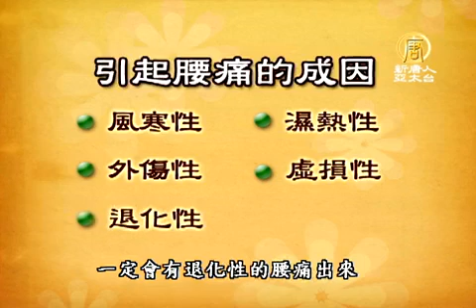談古論今話中醫(73)：坐骨神經痛【健康養生中醫保健_坐骨神經痛】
坐骨神經痛比較有關係的原因，解釋如下：
【外傷性】譬如說騎馬跌下來，還是說嚴重的車禍一撞的話，假如說受傷的部位剛好在這個腰椎的話，在這個腰椎的話會造成，腰椎上面有很堅強的那個韌帶保護著，假如說你撞擊的部位，剛好外面的韌帶斷裂的話，裡面的這個我們叫明膠，明膠就往外凸，凸的話壓迫神經，就一定造成坐骨神經痛，這個叫外傷性，黃色的這些是神經，就是因為它錯位之後，椎間盤出來壓迫到黃色的神經，這樣子也會引起腰腿痛。

【虛損性】所謂虛損性，就是因為長期讓那個腰椎承受很大的壓力，最常見的就是穿高跟鞋，那個像守衛，他一天要站18個小時，回家又應酬，又喝酒又喜歡喝冰啤酒，長期造成這個腰椎，承受不當的壓力，久而久之之後，他這腰椎附近的那個軟組織，血液循環就不好，廢物排不掉，就會變成僵化，僵化以後它這邊就變得比較脆弱，比較脆弱以後，他只要說某一天，彎腰突然搬個很重的東西，或者打一個很大的噴嚏，這個就會造成，間椎盤那個破裂，那個明膠就會慢慢滲出來，就是肌肉組織，外面保護的那層肌肉組織破損，明膠就會漸漸滲出來，等到它壓迫到神經以後，也就會開始產生坐骨神經痛。

中醫是怎麼樣來治療的呢？
第一型的一定是用針灸
我們第一選擇針灸的部分，我們會選擇兩條主要的穴道，主要的經絡，第一條就是說，後面這條膀胱經走下來，第二條就是旁邊的這個膽經，這邊走下來，我們會看他酸痛的展延是怎麼樣，我們再選擇必要的穴道，我們先講膀胱經的穴道，我們比較常用的穴道比如說腎俞、大腸、俞環、跳委、中承山、崑崙，膽經、我們比較常用的，當然上面是一樣，腎俞，去到中醫診所給專業的醫師來針灸，兩天扎一次，酸痛比較嚴重的話，配合吃藥，那吃藥的話，就有好幾個狀況。
外傷引起的，那用活血化瘀為主要的用藥基礎，因為有外傷，他可能有淤阻。

虛損性就是根據體質，看是要補氣血或者是補氣或是養血，以這一類的方式來治療他的坐骨神經痛，那假如是退化性的話，我們就以養肝血跟補腎虛為主，就說要讓他的骨質再復原，不要再疏鬆，就用這個方法的用藥來治療他，所以中醫就是看他是甚麼原因造成的，就針對那個原因來做治療跟調整。根據體質，即使是虛損性的，那我們用藥的時候會根據他的情況，女性以八珍湯為主，男性以六味地黃湯為主療的話效果會比較好，然後加加減減去治療他。

輕微的運動那用護腰把它綁起來，再一個很重要絕對不要吃冰，啤酒也不能喝，因為那個都會造成局部血液循環不好，有酸痛症的人，血液循環不好，它就復原得比較慢。飲食方面呢，就不要吃太高熱量的食物，像動物類的東西就不要吃太多肉類，我們就以粗糙的五穀類，加上一些蔬果，當然也要一些良性的蛋白質，也要一些蛋白質，然後把身體保持微鹼性，他的那個氣血循環就比較好，酸痛也比較容易治療。治療坐骨神經痛，其實通過針灸以及配合服藥，以及日常生活的一些保健保養，是可以達到很好的緩解作用的。

微鹼性
就說我們的飲食要盡量地清淡均衡，而且要選用粗糙的五穀類，跟各式各樣的蔬果類，混合著吃，然後不要太重豬肉甚麼，把身體養得胖胖的，造成三高的症狀，那三高之外，你血糖高血壓高，血脂高，身體變酸性，你產生坐骨神經痛就不容易好。